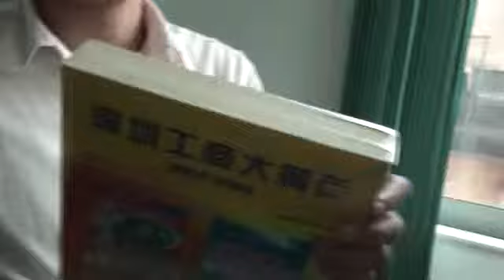TGPL 5545+TGPS 4525 SEMI AUT